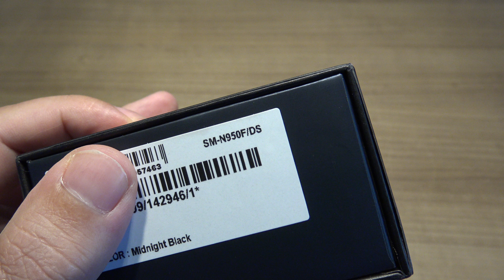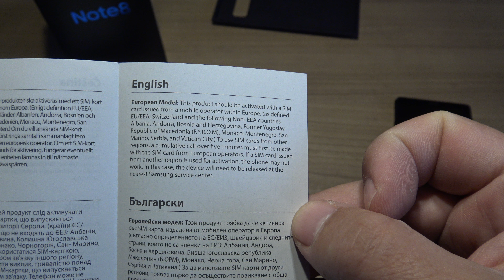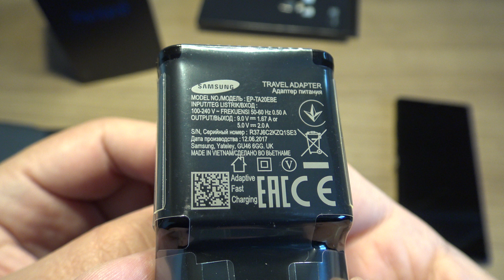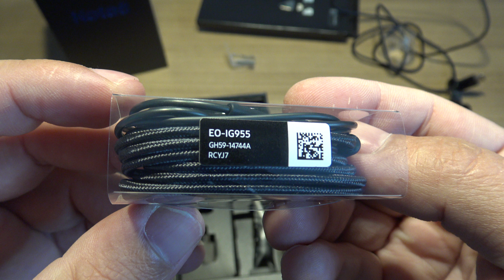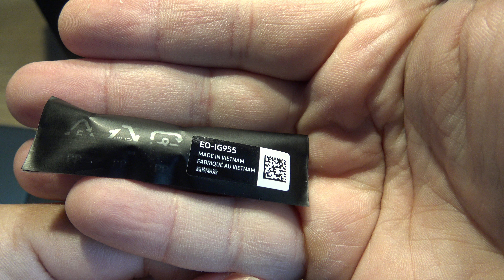4K Samsung Galaxy Note 8 Unboxing Exynos DUOS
Samsung Galaxy Note 8 Unboxing - SM-N950F/DS (Exynos, Dual SIM)
Purchased in Poland.